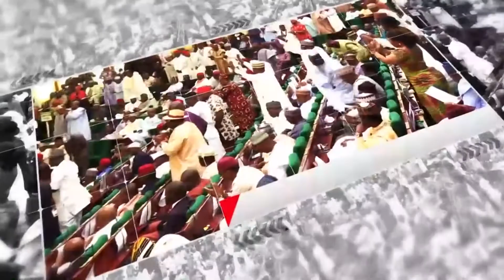Reps. Adjourn Plenary Abruptly Due To Unavailability Of Orderpaper.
Speaker Femi Gbajabiamila forcefully adjourned Thursday's plenary due to none availability of (Order Paper) which guides daily proceedings.

The Orderpaper is a program schedule that dictates the proceedings on the floor of the House

The speaker was forced to order the removal of every staff in that department in the House of Representatives for possible redeployment.

Lawmakers were already seated as early as 11.00am for the days proceedings but where forced to wait endlessly before the speaker took the action.